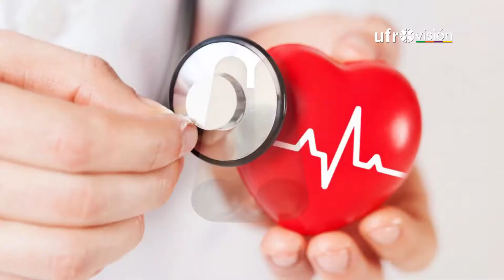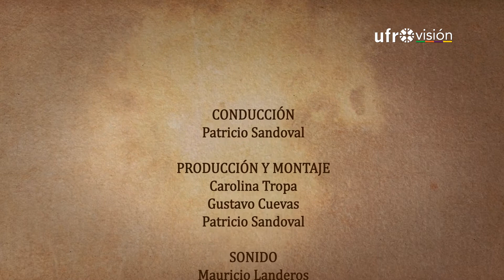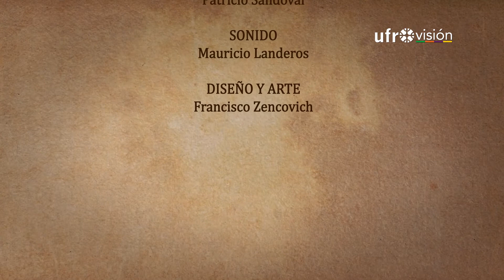Viaje a la memoria - 27 de septiembre | UN DÍA COMO HOY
⏳ ¿Qué ocurrió un 27 de septiembre en el mundo? Revisamos la historia y te contamos lo más destacado que pasó en un día como hoy.